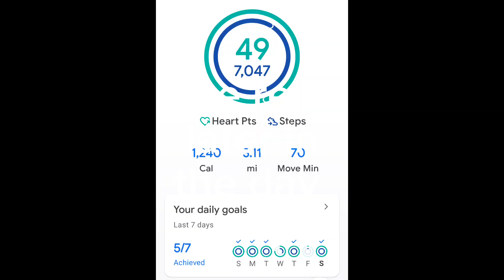Breaking 'em In